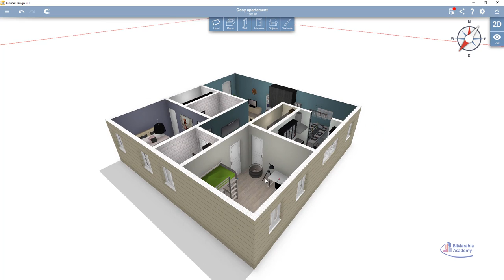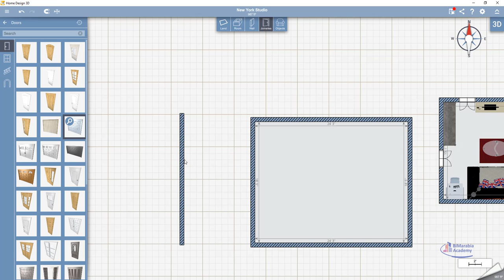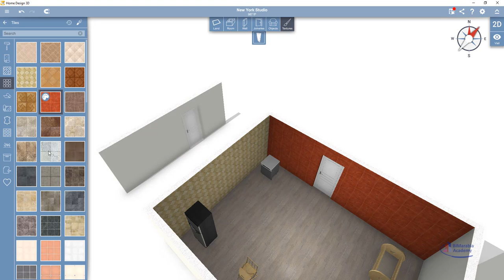Home Design 3d برنامج ديكور